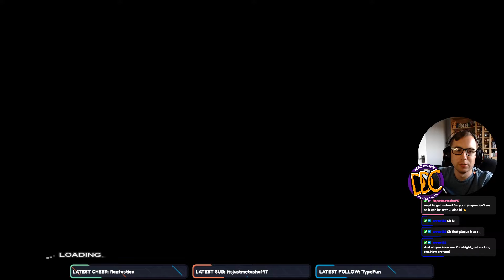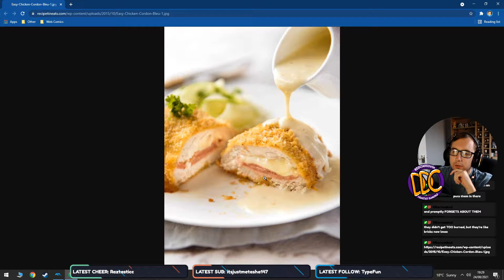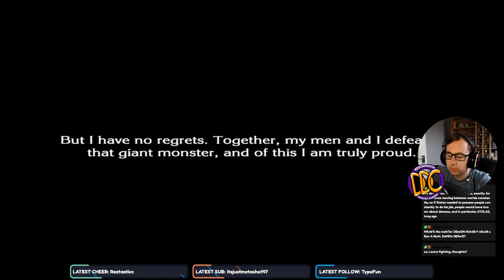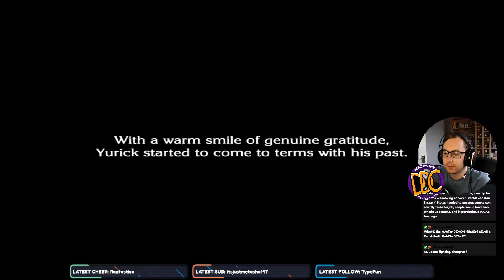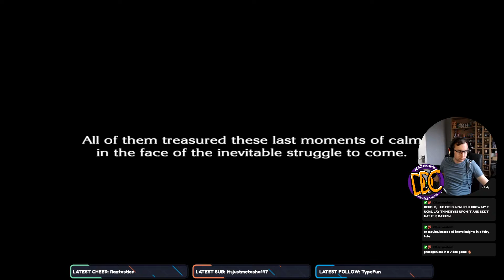The Last Story Stream: Ep 8: Shipwreck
TapersCrazy helps Yurick search a wrecked ship.

A series where TapersCrazy aspires to become a knight in a magical land and gets involved in more trouble than he should.